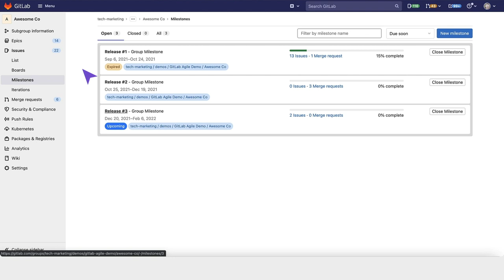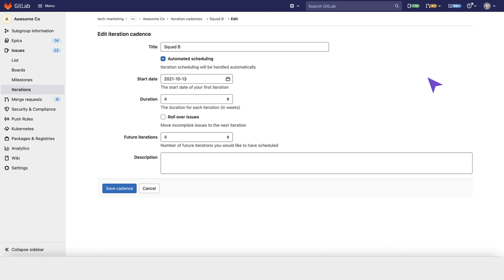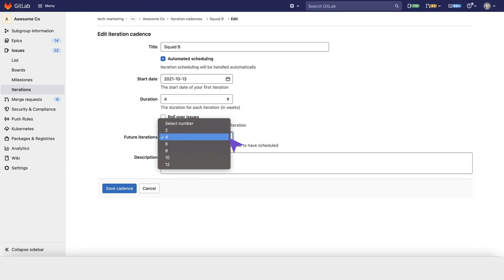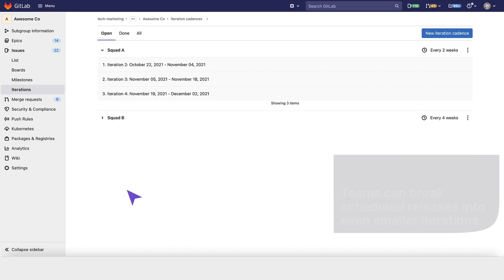Plan and Track Work - Setting up your Organization with GitLab (v2) (HD)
Milestones
Milestones in GitLab are a way to track issues and merge requests created to achieve a broader goal in a certain period of time.

Milestones allow you to organize issues and merge requests into a cohesive group, with an optional start date and an optional due date.

Iterations

Iterations are a way to track issues over a period of time. This allows teams to track velocity and volatility metrics. For tracking over different time periods, you can use iterations milestones. You can create and manage various iteration cadences.

For example, you can use:

Milestones for Program Increments, which span 8-12 weeks.
Iterations for Sprints, which span 2 weeks.
In GitLab, iterations are similar to milestones, with a few differences:

Iterations are only available to groups.
Iterations are grouped into iteration cadences.
Iterations require both a start and an end date.
Iteration date ranges cannot overlap within an iteration cadence.